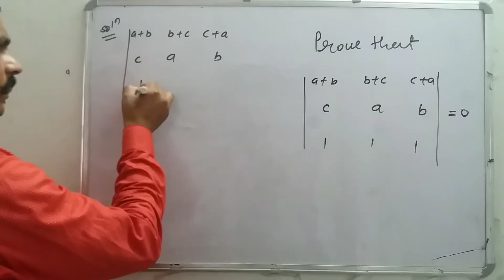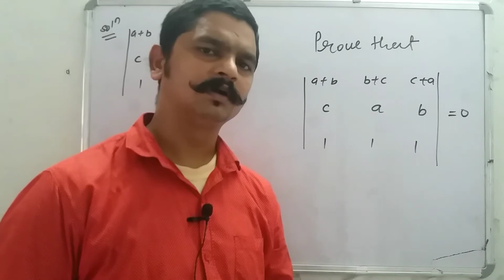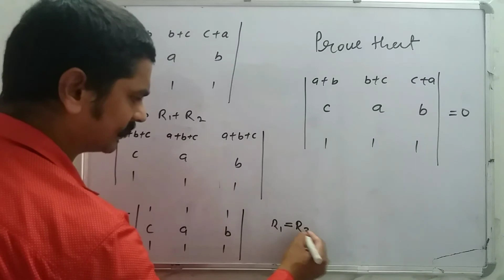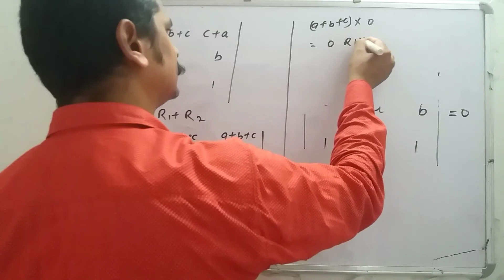Determinants for class 12